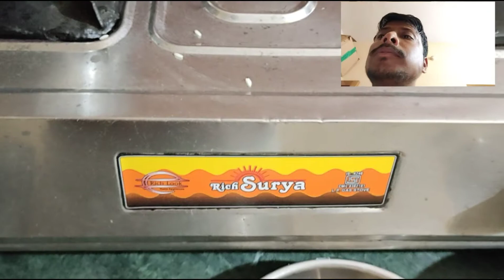Boiled chicken 🐔🍗 recipe|For#GYM FOOD|HOME MADE SAVE 💰|how to make chicken for gym diet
Welcome to Bam Room Vlogs! 🎥🌟

Join us on a captivating journey through our daily lives, culinary adventures, and vibrant lifestyle explorations. At Bam Room Vlogs, we're dedicated to sharing the joys and experiences that make life truly remarkable.

🌆 Daily Vlogs: Immerse yourself in our world as we navigate the highs and lows of everyday life. From thrilling adventures to peaceful moments, we're here to share it all.

🍔 Food Vlogs: Indulge your senses as we embark on culinary escapades. From mouthwatering recipes to tantalizing food tastings, get ready to satisfy your inner foodie.

👗 Lifestyle Content: Dive into the world of fashion, beauty, travel, and more. Our lifestyle vlogs offer inspiration and insights into creating a life that's both vibrant and fulfilling.

Let's embark on this journey together and make every moment count!